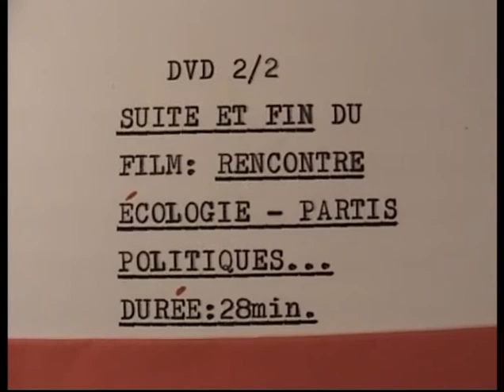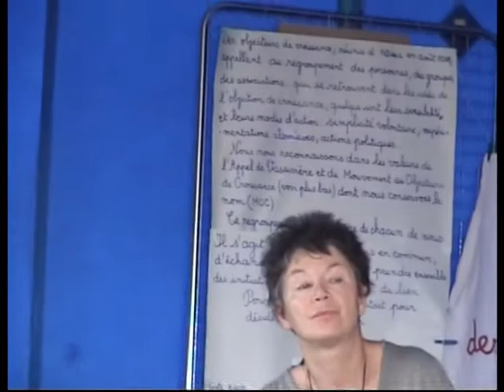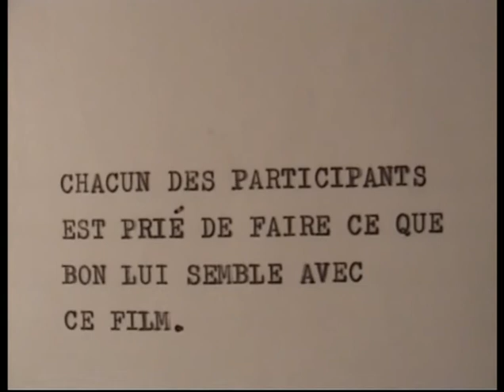Suite et fin du film: Rencontre Écologie - Partis politiques...